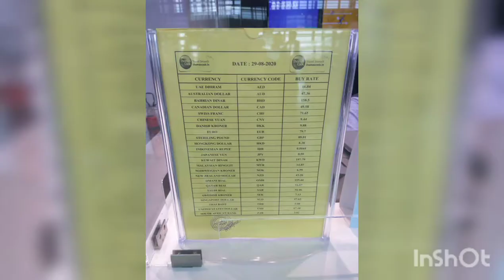My 1st experience of Traveling through Flight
Me and my mother visited to Bangalore for her treatment , At Manipal hospital where my brother work.,
This pictures are clicked when we were returning Home to Kolkata by getting her Heathy & Fit.